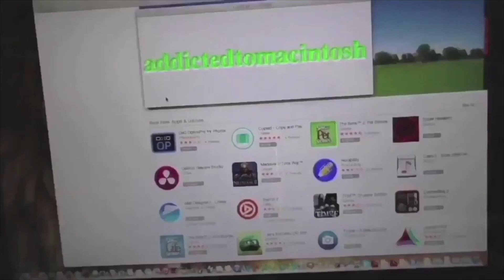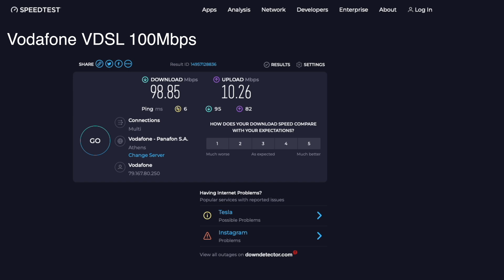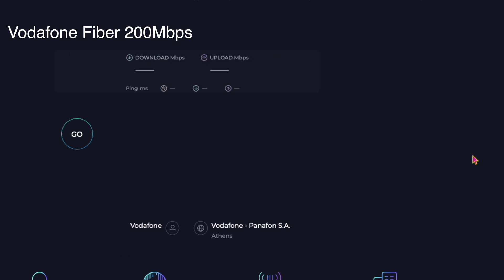Vodafone VDSL 100Mbps vs Fiber 200Mbps